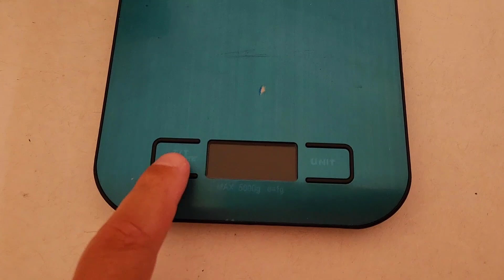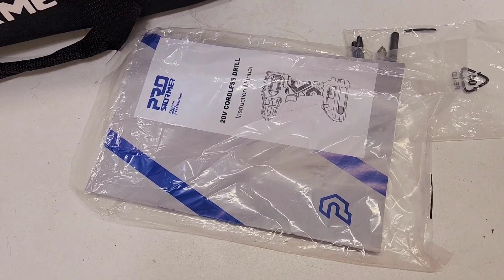XINGLING TOP - Parafusadeira Prostormer 20v Brushless Furadeira deko tools